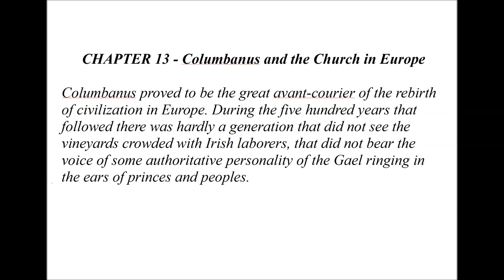CHAPTER 13 COLUMBANUS AND THE CHURCH IN EUROPE mp3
From Ireland to Japan...from France to India and from Abyssinia in southern Africa to China, take a millennial journey through time to witness the plethora of Bible Sabbath keeping Christians from Apostolic times to 1844!